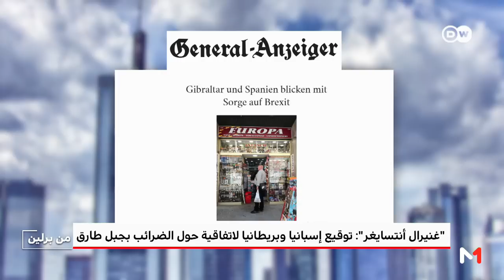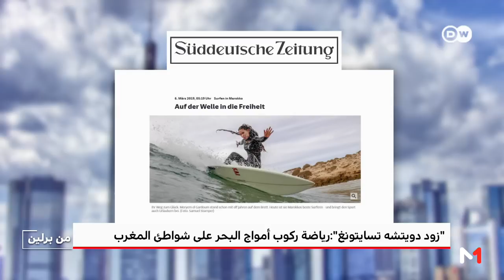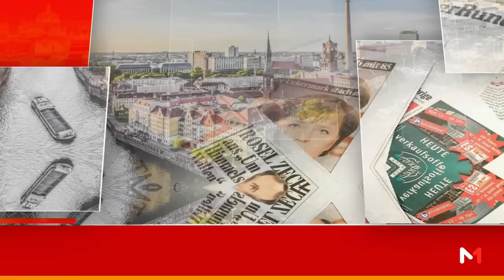من برلين .. قراءة في عناوين الصحف الألمانية لهذا الأسبوع